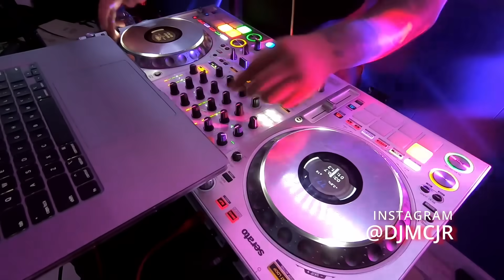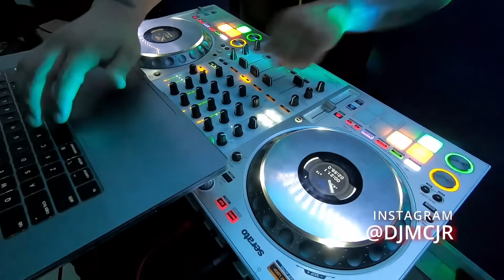PUNTA MIX VOL. 2 🔥 2022 LO MEJOR DE LA PUNTA❗️ DJMCJR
Thank you for listening! My Name is DJMCJR. Let's make the family bigger❤️